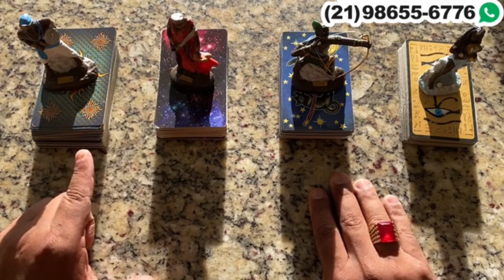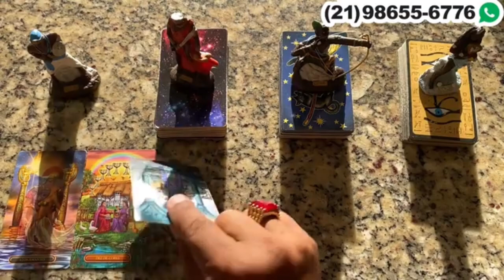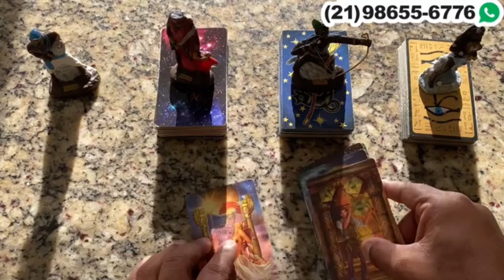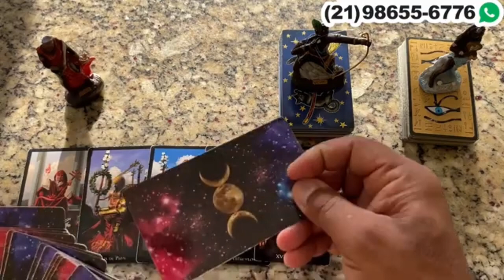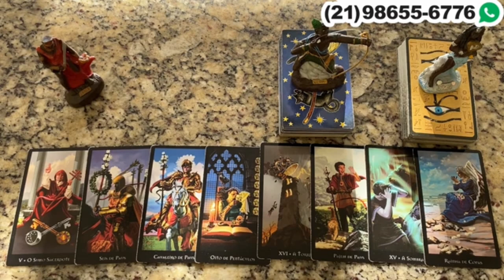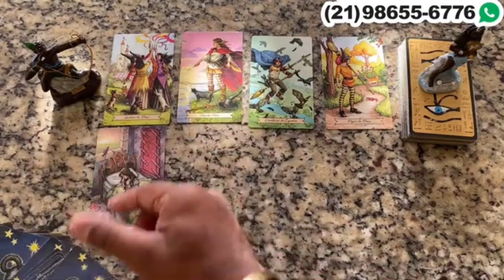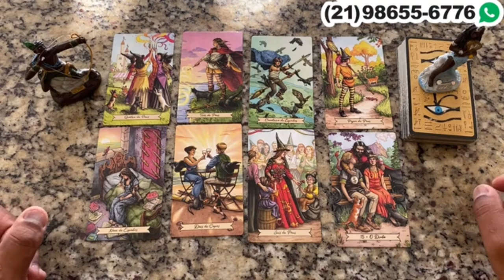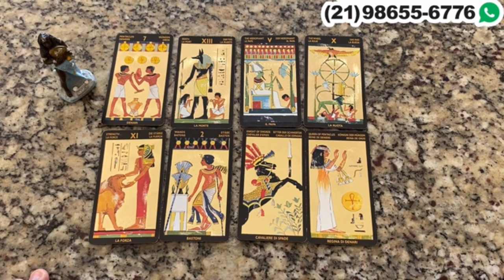Descubra Suas Respostas Com o Tarot Responde 🔮 | Leitura de tarot Diárias e Interativa